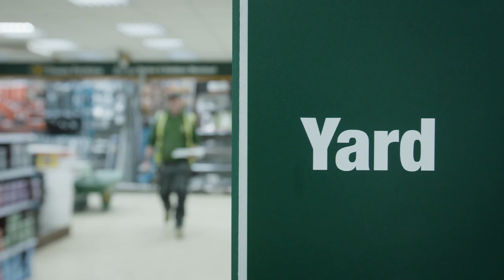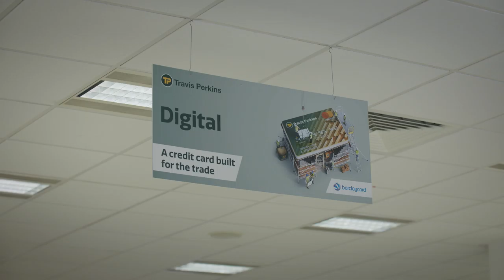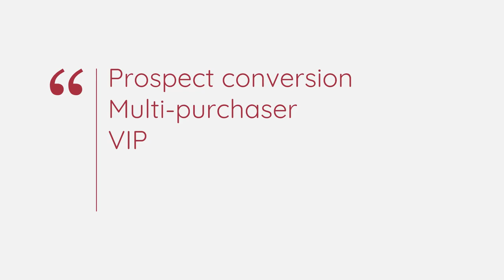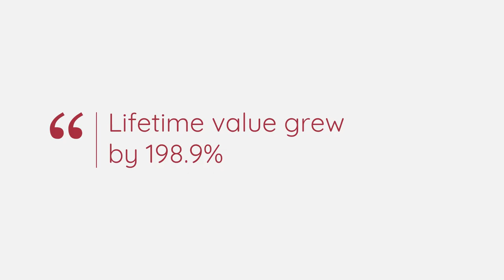RedEye and Travis Perkins: A Client Story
Watch our interview with Travis Perkins and discover the results Predictive Analytics has produced for them.